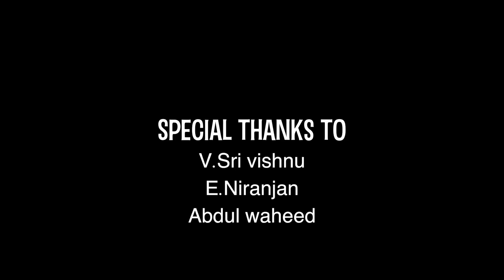Someone to talk to (TAMIL) - Short film |Traffic jam | Aravind raj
Presenting Someone to talk to -short film ,directed by Aravind raj ,presented by Traffic jam

Starring - hari,yogiram surath

DOP - hariharan.n

Editing - kaushik ramnath

Dubbing - vicky bhai,hari